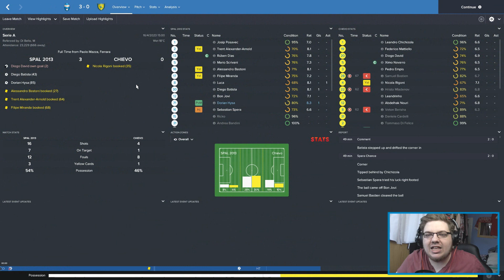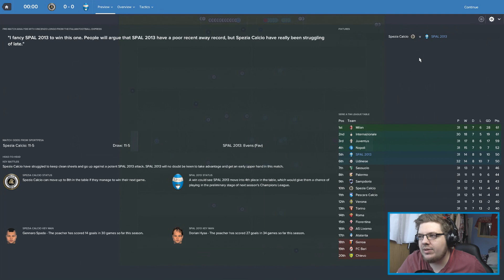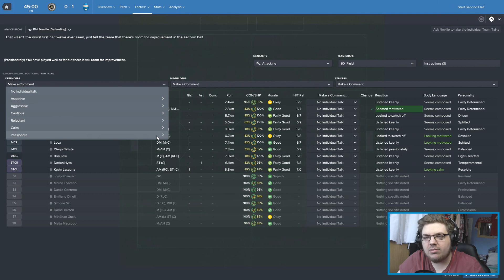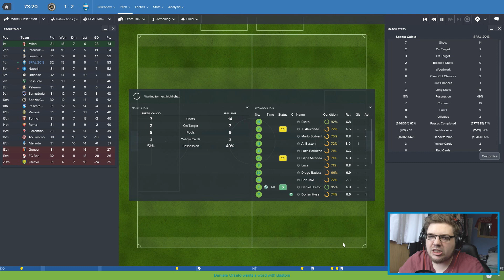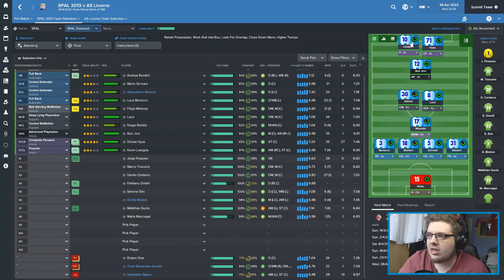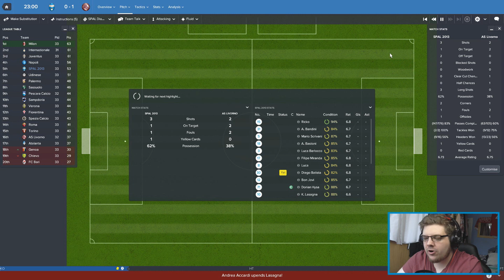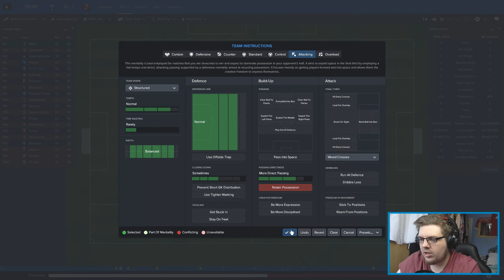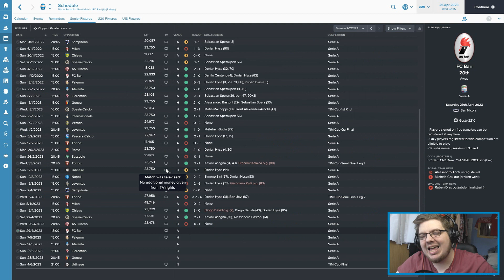THE ISPALIAN JOB | PART 67 | LOOK AT THE BALL! | FOOTBALL MANAGER 2017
Lets push for 1000 likes! :D